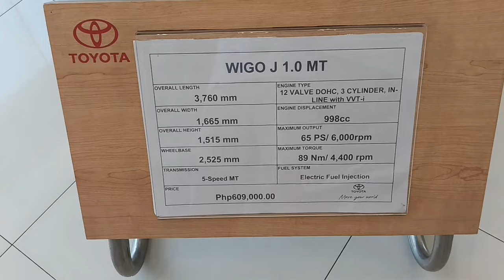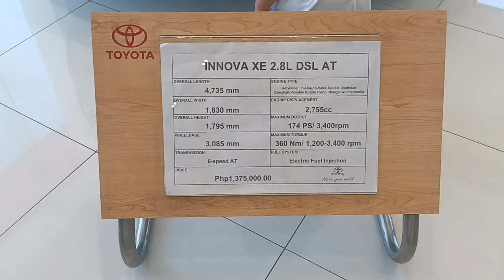Toyota Philippines February 2024 Car Prices | with Cute Agent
Prices may vary without notice
Prices as of  Feb 24 2024 PH time